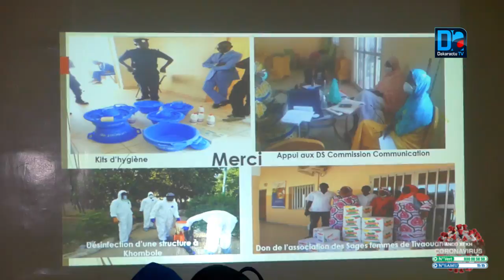Thiès / Covid-19 : Talla Sylla oppose son véto sur le recensement de l'aide alimentaire